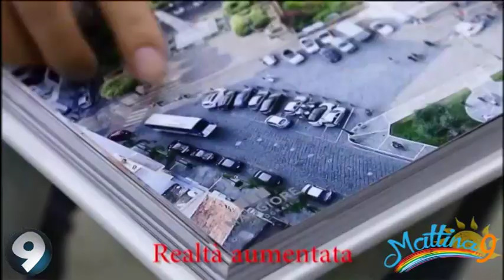Quando la foto è un'arte - Mattina9 28/01/2020